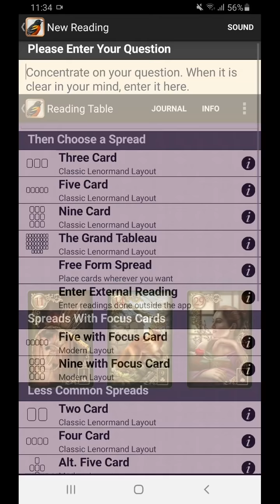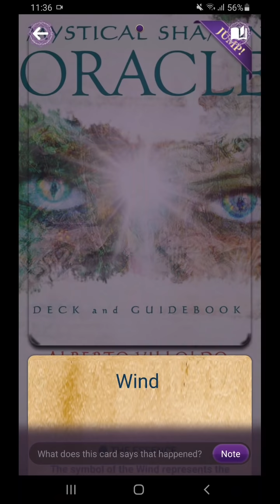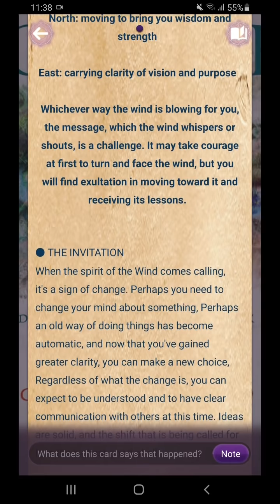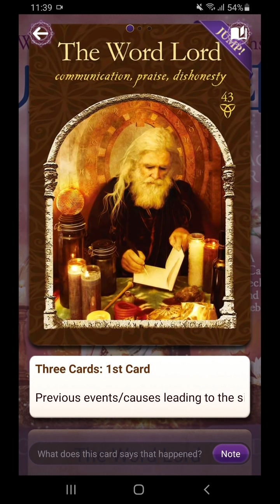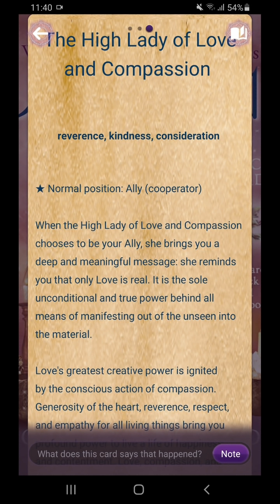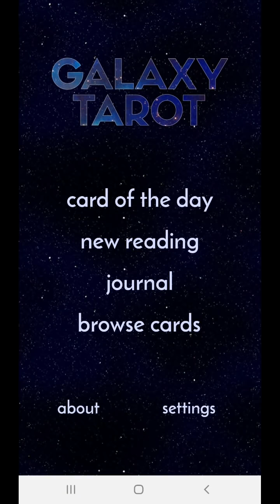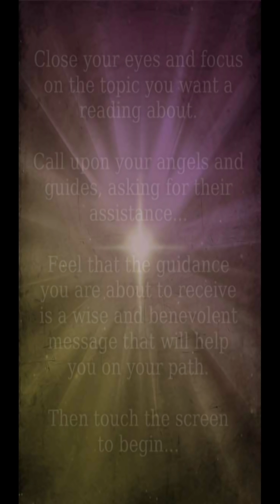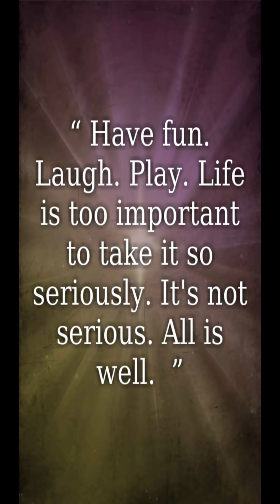16 2 2021 Khawatir akan "berantakan"? Tenangkan dirimu. Have fun. Ini masih berproses. All is well.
Pesan di awal seperti “mengkhawatirkan sekali", atau memberi kita warning, untuk sangat berhati-hati, terutama dalam hal komunikasi, atau informasi, atau cara memahami situasi. Dan besar kemungkinan kita akan over-thinking. Tetapi tampaknya semua baik-baik saja, terutama karena kita paham cara berkomunikasi yang selalu “baik”, dengan diplomasi, dan menggunakan kecerdasan kita. Namun dengan semua kekuatan intelektualmu, bacaan ini mengingatkan bahwa yang paling “real” adalah cinta dan compassion. Never forget that. Ini masih energi dari Merkurius yang retro dan masih conjunction dengan Jupiter di Aquarius. Dan kalau ada informasi masih “ditahan”, itu karena siapapun yang “menahan" informasi tersebut, memiliki kewenangan untuk menentukan kapan dan kepada siapa informasi ini akan disampaikan. Chill out then. Ini salah satu hari dimana kreativitas itu masih berproses.  Have fun! Ketawa. Becanda sedikit. Dan, stay lovely! You’re cuter when you are smiling…